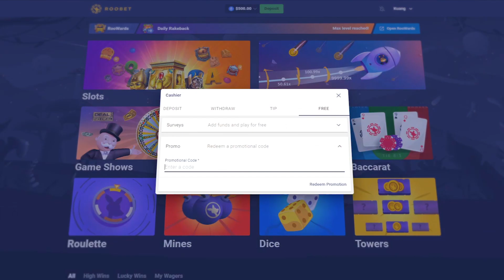$5000 FRUIT PARTY BONUS BUY! (roobet)